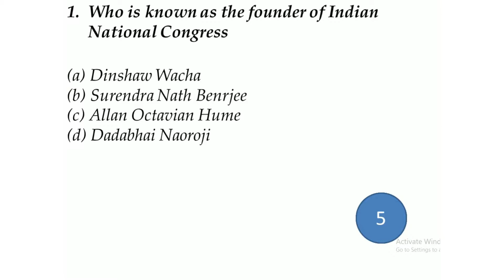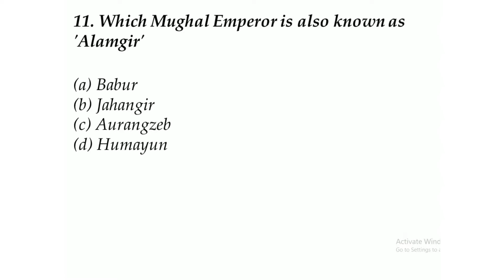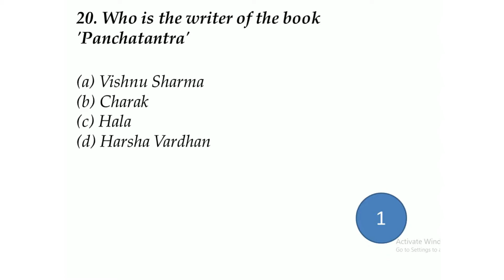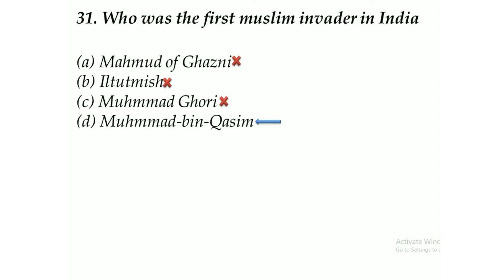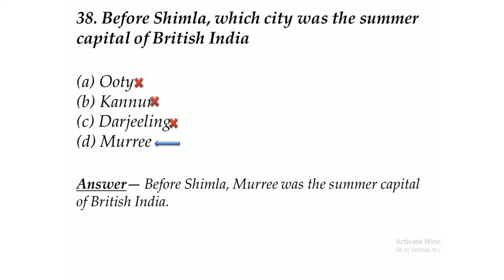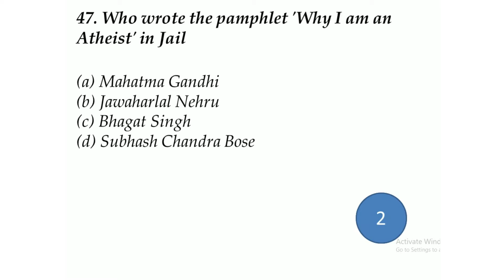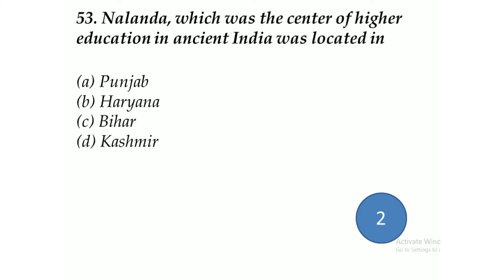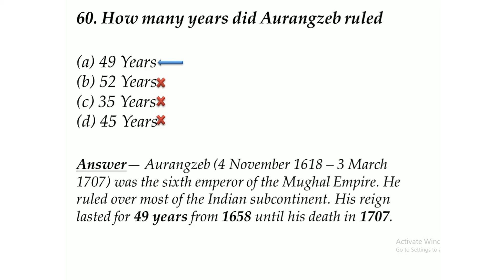Important Questions on History|Part 3|SSC CGL 2018,CHSL,PCS,UPSC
Here You will Find Study Related Videos On Different Topics--

PREVIOUS MISSED VIDEOS YOU CAN CHECK--